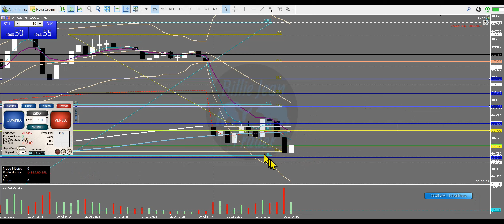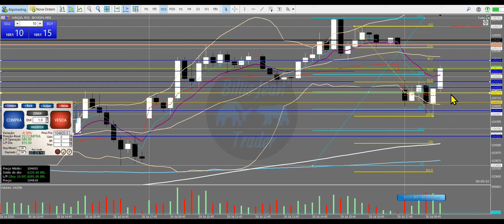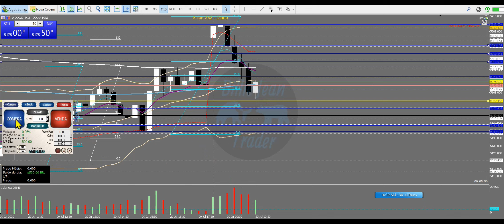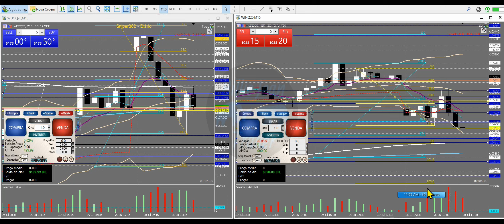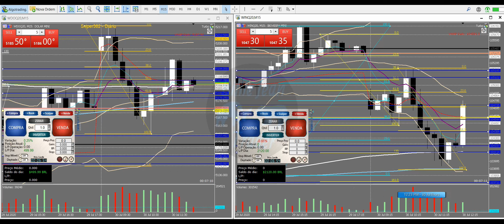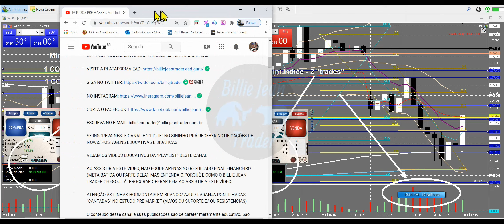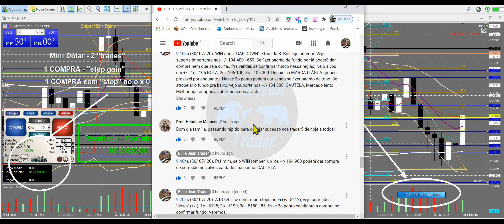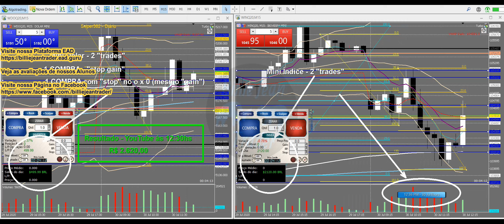"Day Trades”/ WINQ20 e WDOQ20 - 5a feira (30/ 057/ 20). R$ 2.620,00. Vejam como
ATENÇÃO AO PRÉ LANÇAMENTO DO TREINAMENTO 1.0 do Billie Jean Trader. Veja os dois vídeos abaixo (1o e 2o) na nossa "Playlists\ Traders Profissionais", a saber:

1o - APRESENTAÇÃO

2o - COMO NAVEGAR NO "SITE" E NA PLATAFORMA EAD

IMPORTANTE:

1o - Veja as informações e instruções no "SITE"